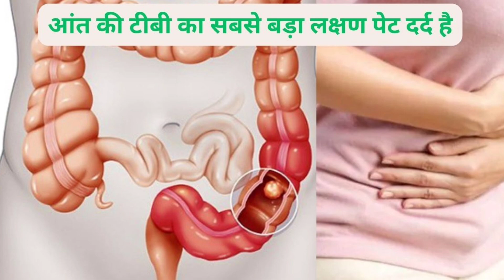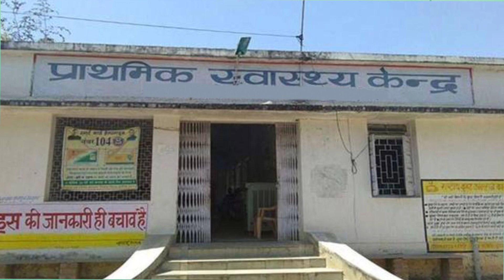Tuberculosis (Tb) क्यों होता है? लक्षण, कारन और इलाज (in Hindi)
Tuberculosis (Tb) क्यों होता है? लक्ष

tb lose weight

...wajan kitna hota hai
tb me weight kaise badhaye

tb ki dawa kitne din me asar karti hai

tb bimari ke lakshan

tb rock

tb symptoms